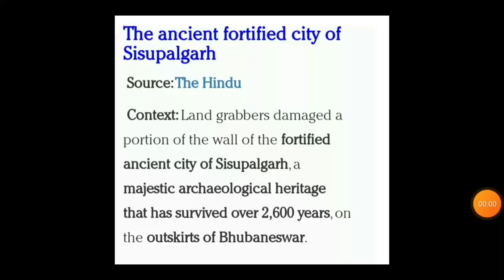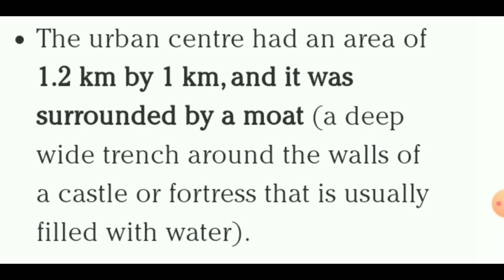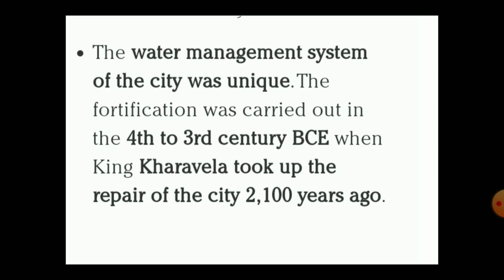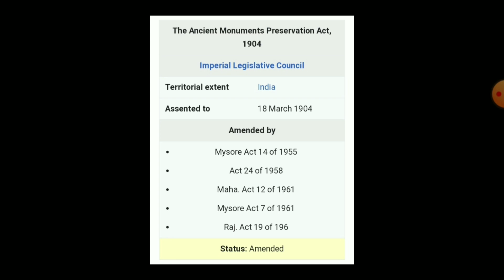ପ୍ରାଚୀନ ଶିଶୁପାଳଗଡ ସହର